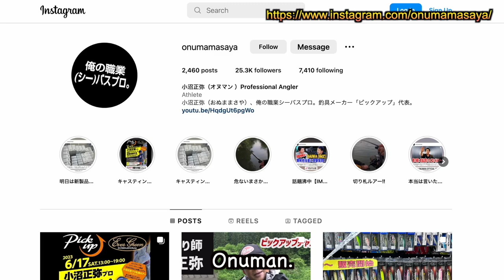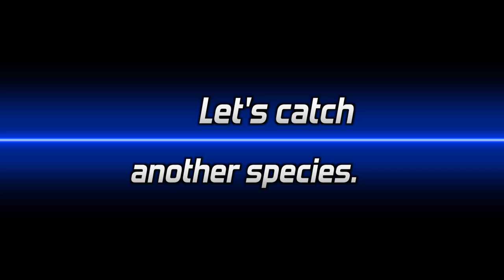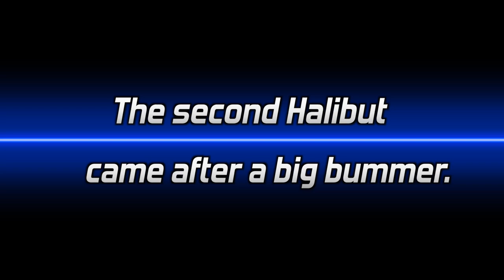Daiwa Japan Middle Upper. Halibut loves it!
Daiwa Morethan Middle Upper.  As you may know, Daiwa Morethan is Daiwa Japan’s highest-end Japanese Seabass brand line. Middle Upper is a soft plastic from that brand. A very famous Japanese seabass angler, Masaya Onuma, produced it. People call him by his nickname, Onuman. Unfortunately, this lure can’t be found in the U.S. I hope Daiwa US imports this great lure.

Halibut loves it. Daiwa Japan Middle Upper.

00:00 Intro / Rigging time!
05:06 Let’s start fishing.
10:35 Let's catch other species.
12:59 The second Halibut
13:46 How to use this lure?
22:01 The biggest one of the day.

Rod: Shimano Scorpion 2701FF-2 シマノ スコーピオン 2701FF-2
Reel: Daiwa Luvias LT FC 2500S  ルビアス FC 2500S
Line: Berkley NanoFil 8lb ナノフィル 8ポンド
Leader: Fluorocarbon 8lb
Nishine Lure Works Smelthead 1/8oz. ニシネルアーワークス スメルトヘッド
Daiwa Morethan Middle Upper 3.5". ダイワ ミドルアッパー 3.5インチ

Calico, Barred Sand Bass, and Spotted Bay Bass: 14 inches total length.